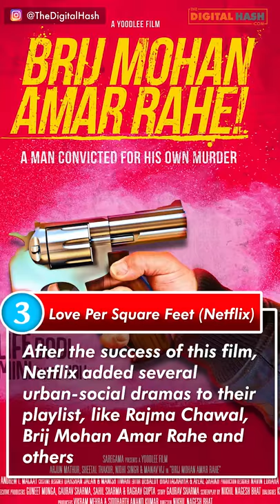Groundbreaking Streaming Films of 2018 | The Digital Hash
Streaming is still evolving for the Indian markets.  Here are a list of streaming only films that changed audience perceptions about the platform.